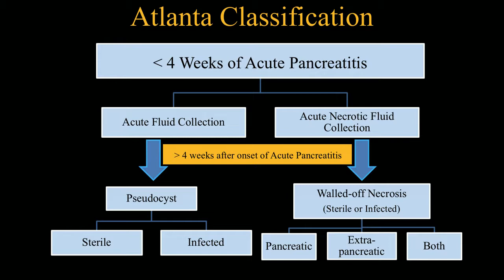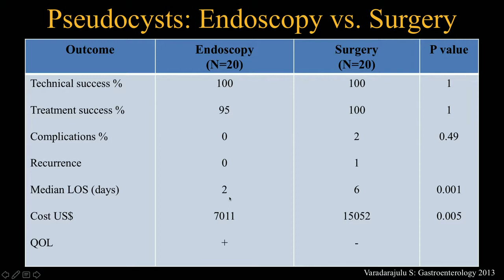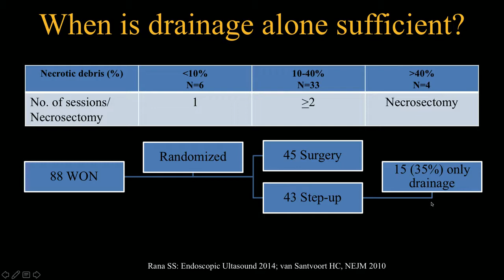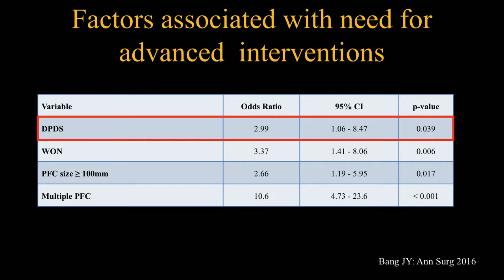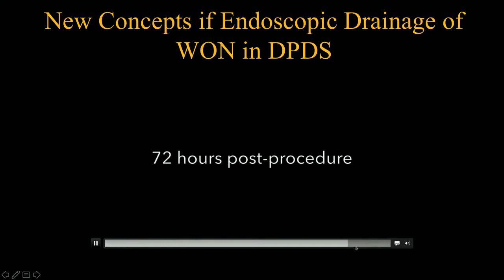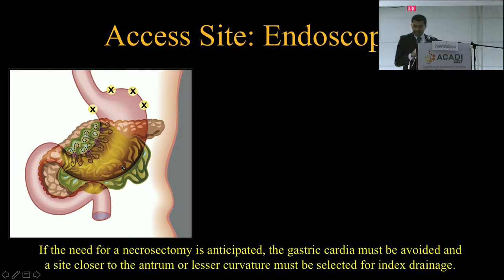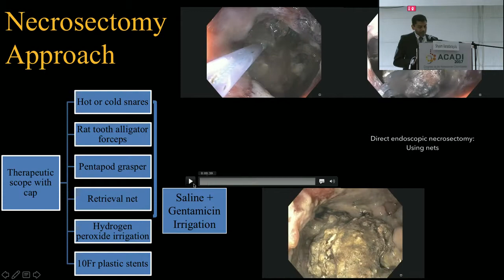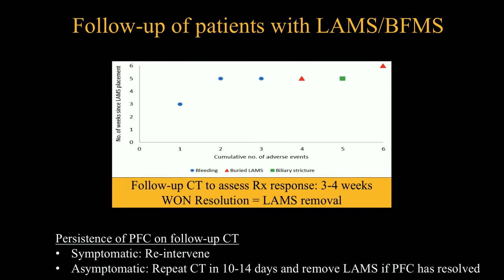Manejo endoscópico de colecciones líquidas pancreáticas